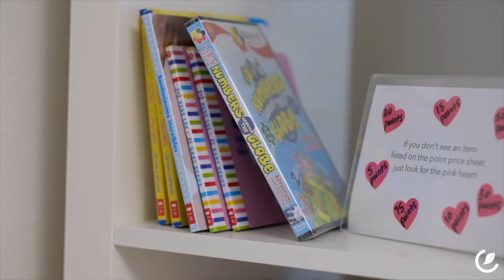Sarasota Medical Pregnancy Center Info